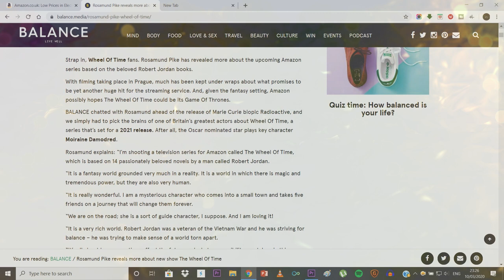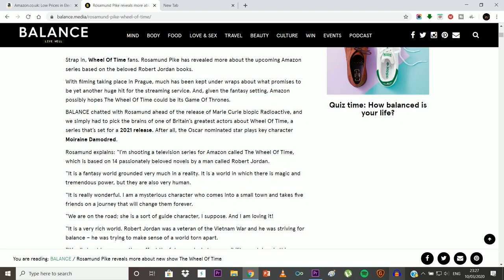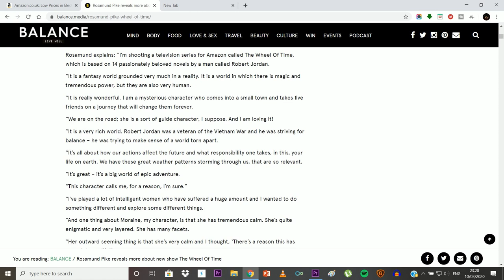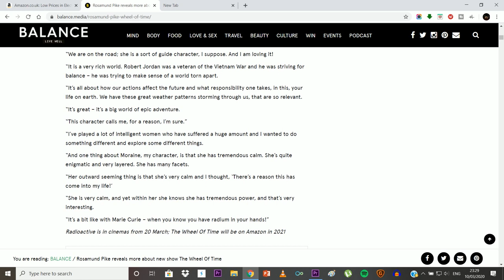Wheel Of Time TV Series | Rosamund Pike Interview | 2021 Release Date